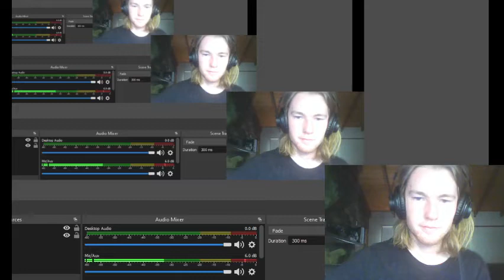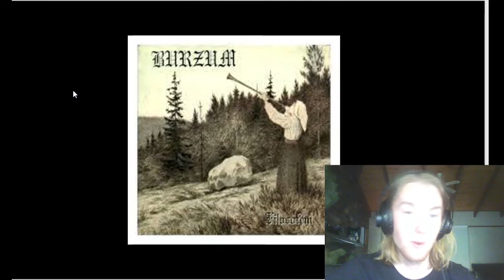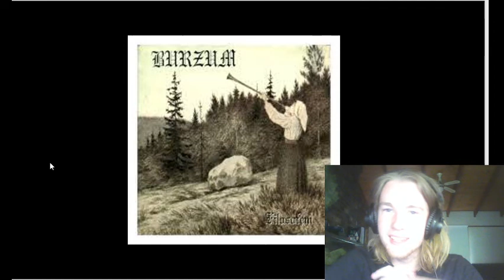Terrible Songs From Great Bands (weird audio??)